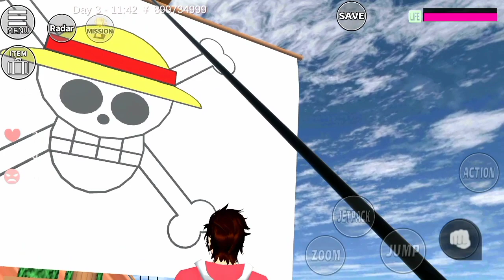Lokasi Map Baru Menuju Kapal Bajak Laut One Piece | Sakura school simulator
Konsep map baru kapal one piece di sakura school simulator.